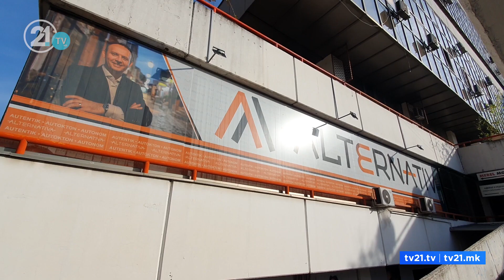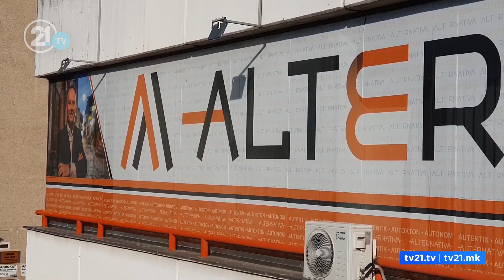Ибрахими: Останаа ли во ДУИ мажи? - Алтернатива бара да се почитува договорот за заедничко владеење